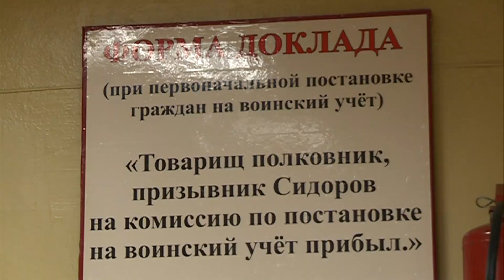В Уссурийске идёт постановка школьников на первичный воинский учет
С приходом календарной весны наступило оживление в военкомате Уссурийска. И хотя до призывной кампании еще две недели, врачебная комиссия активно работает с молодежью. Сейчас идет постановка школьников на первичный воинский учет.